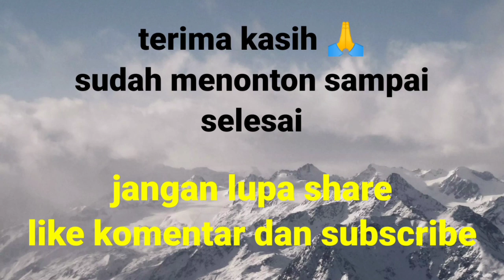daftar HARGA SAYURAN CABAI TERBARU DI PENGHUJUNG TAHUN 2020 || di pasar tradisional Jawa tengah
Harga cabai terbaru di penghujung tahun 2020 menunjukkan peningkatan harga yang lumayan pedas
untuk harga cabai rawit merah menunjukkan harga kisaran Rp 42000;/kg
harga cabai merah keriting menunjukkan harga di kisaran Rp 45000;/kg
harga cabai rawit menunjukkan harga di kisaran Rp 40000;/kg
sedangkan untuk harga cabai hijau menunjukkan harga di kisaran Rp 20000;/kg

agar saya lebih semangat lagi dalam membuat video video berikutnya 🙏

Playlist ini berisi video tentang bagaimana cara berjualan sayur keliling dengan mobil pickup dari bangun tidur, berangkat ke pasar, kulakan, berangkat berJUALAN, cara berdagang, cara mengambil keuntungan dagangan dan sampai di rumah lagi.

//youtu.be/4fkmAuDCh2g